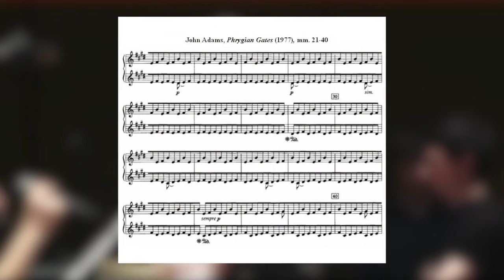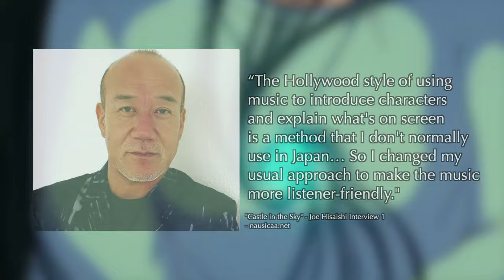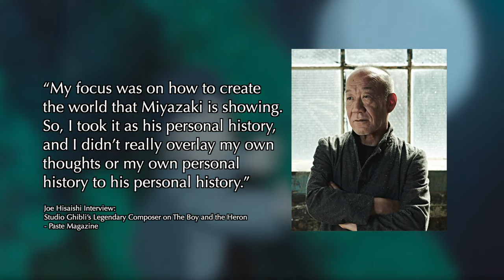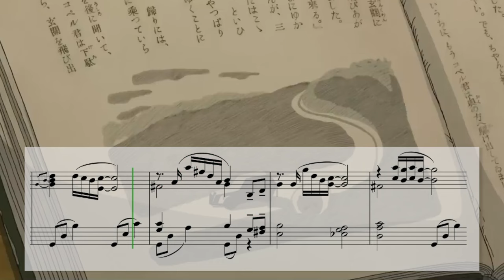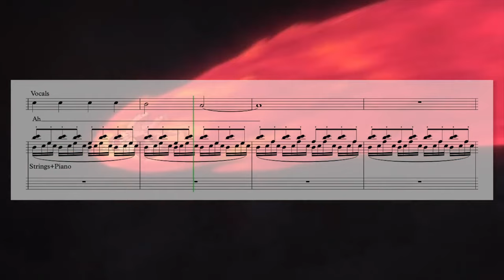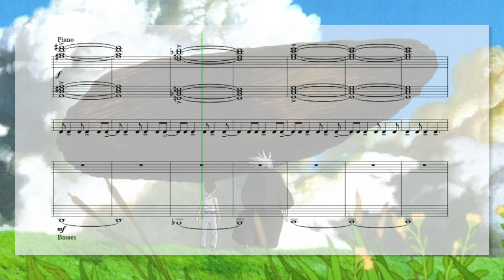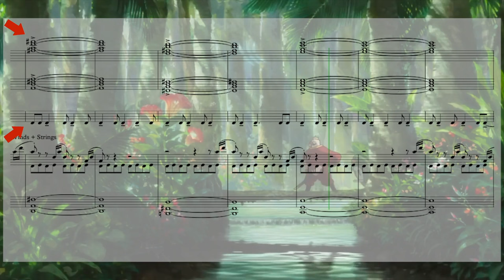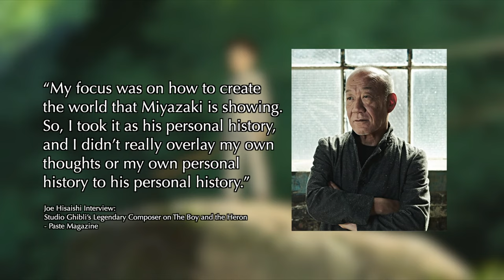The Music of The Boy and the Heron: Hisaishi's Minimalist Masterpiece (reupload)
Hisaishi and Miyazaki are back and better than ever in The Boy and the Heron. As Guillermo Del Toro puts it, "An old master dispenses with flourishes... and they do a simple but beautiful gesture with the brush." This is resoundingly true for both composer and animator in this film.

MKWAJU stans rise up.

This video is a reupload of my previously released video that was copyright stricken, as such, some sections have been muted. To watch the full unmuted version please visit the complete video on Vimeo

Chapters:
0:00 Intro
0:05 MKWAJU and Minimalism
1:05 Hisaishi and Miyazaki
2:37 The Laputa Rescore
4:00 Minimalism in Concert and on Screen
5:14 The Boy and the Heron: 40 Years of Collaboration
6:58 Ask Me Why
8:45 The Heron
9:28 Sacred Minimalism
10:44 The Warwara and Himi
11:47 The Meteorite and the Granduncle
14:55 The Parakeet King
15:41 Mahito's Ideals
16:43 The Great Collapse
17:44 Hisaishi's Great Return to Minimalism
18:55 Outro

Video Credits:
Ask Me Why - Joe Hisaishi From Hayao Miyazaki's The Boy and the Heron LA Phil Hollywood Bowl 2023:

Film footage from:
Nausicaä of the Valley of the Wind (Miyazaki, 1984)
Castle in the Sky (Miyazaki, 1986)
My Neighbor Totoro (Miyazaki, 1988)
Kiki's Delivery Service (Miyazaki, 1989)
Porco Rosso (Miyazaki, 1992)
Princess Mononoke (Miyazaki, 1997)
Spirited Away (Miyazaki, 2001)
Howl's Moving Castle (Miyazaki, 2004)
Ponyo on the Cliff by the Sea (Miyazaki, 2008)
The Wind Rises (Miyazaki, 2013)
The Tale of Princess Kaguya (Takahata, 2013)
The Boy and the Heron (Miyazaki, 2023)